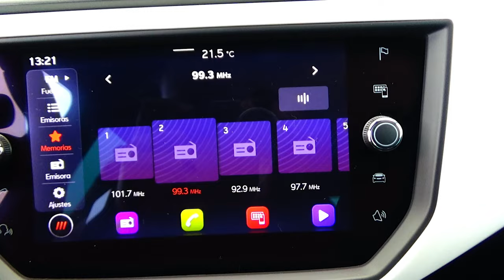Seat / Arona / 2021 - 15041